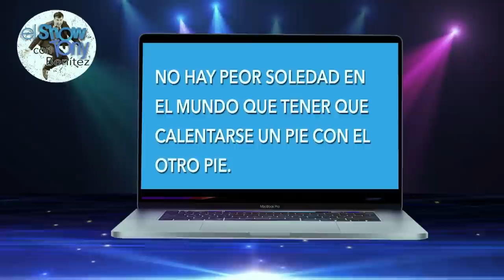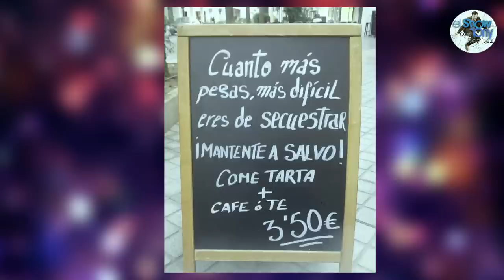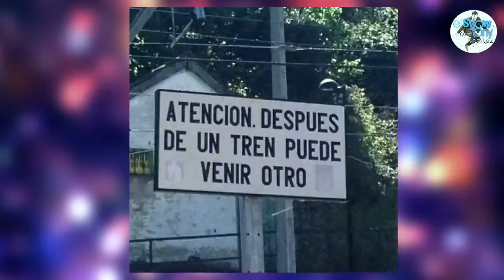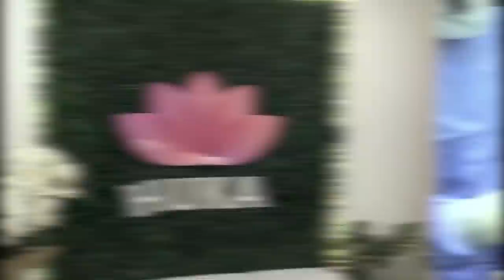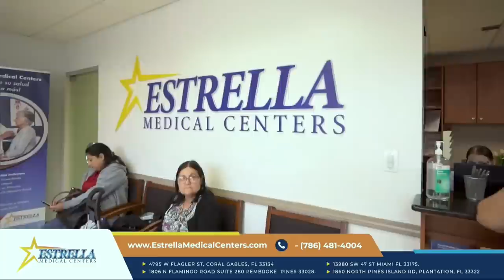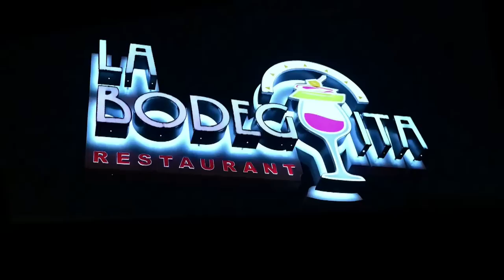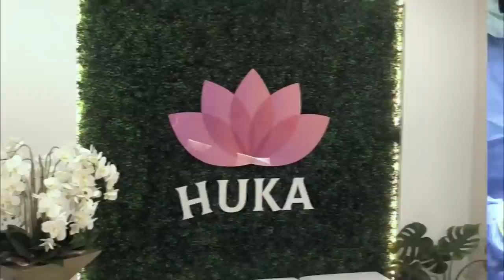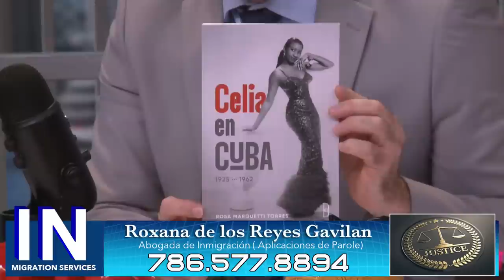OMER PARDILLO nos narra como fué el encuentro entre MICHAEL JACKSON y CELIA CRUZ.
Haciendo señales de HUMOR